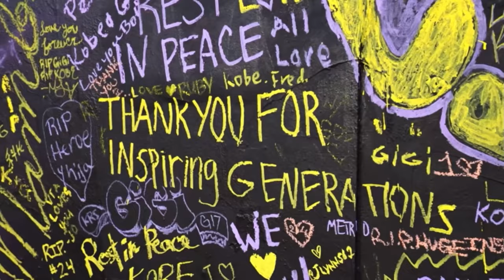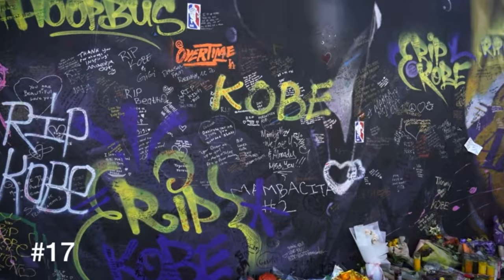Kobe and Gianna Bryant mural to be replaced